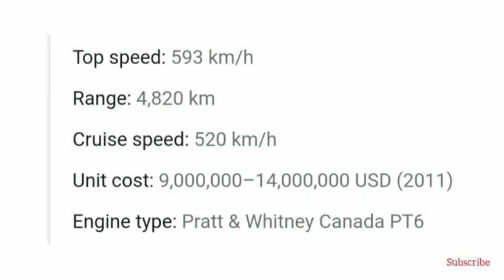Philippines expects to receive this month six A-29 Super Tucano Light Attack Aircraft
the Brazilian company Embraer has announced an order for six A-29 Super Tucano light attack and advanced training aircraft for the Philippine Air Force (PAF). After a comprehensive public bidding process participated by several manufacturers from around the globe and complying with the stringent evaluation processes the Super Tucano was selected as part of the PAF’s ongoing modernization plan.